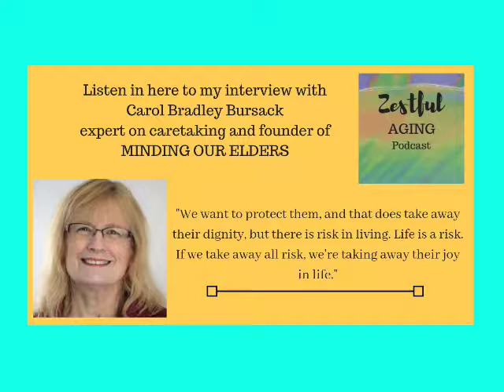Carol Bradley Bursack -- Caregiving, "It Chose Me"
Carol Bursack is an expert on caregiving and elder support .She’s the author of “Minding Our Elders” which she calls  a portable support group for caregivers. Her popular column “Minding Our Elders”, has been running for 12 years.

Carol has also contributed to many other caregiving and dementia support books and is working on her second solo book. She’s been interviewed on national radio shows, including NPR's Talk of the Nation, and has been quoted in national media outlets , including the NYTimes and the Wall St Journal. Find out more at mindingourelders.com.

For the latest trending information on Mindfulness and Wellness, check out my Facebook